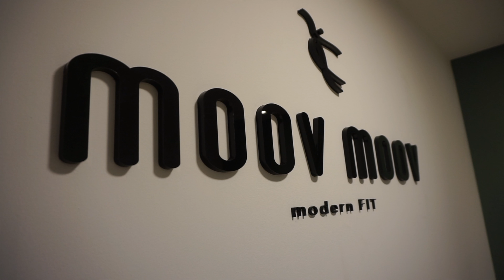[K Ballet TV] 댄싱9 이윤희와 발레전공생 현지와 함께 하는 유튜브 그 시작을 알리다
안녕하세요 K Ballet TV입니다.
앞으로 좋은 영상으로 찾아 뵙겠습니다.